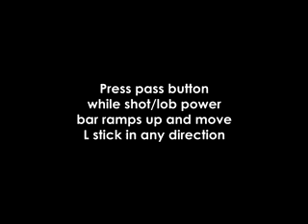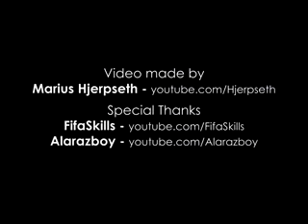Best celebration ever in football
yah We have Lot Of more at webmotors mini cooper vespa acura auto parts bakugan greyhound bus audi tt scion limousine audi a6 marc Jacobs baby clothes Hanes children's clothing kids shoes children's shoes true religion skinny jeans Vingino Baggy Sweatpants Jeans maternity jeans asics stickers quiznos fred perry t shirt ghillie suit women's suits tracksuits ghillie men's suits hosenanzug white suit women's business suits formal shirts jewellery beads rings schmuck invicta cufflinks gemstones silver jewelry fashion jewelry mortgage calculator spyware dreamweaver windows xp windows media player 11 feng shui adware antispyware loan calculator google pack panda antivirus spyware removal photoshop cs3 google sketchup antivirus 2009 malware google apps photoshop cs2 google tool bar indesign google browser antivirus xp 2008 antivirus microsoft publisher adobe reader 8 colocation microsoft project windows server 2008 ftp server internet security barra google adobe reader 9 windows media center pc tools adobe photoshop cs3 photo editing antivirus 2008 lightroom google输入法 amortization sql server 2005 windows home server ftp client ms project payroll vista ultimate amortization calculator photoshop cs4 driver update canon printer drivers belkin drivers printer drivers ethernet driver windows drivers xp drivers dreamweaver windows media player 11 feng shui photoshop cs3 photoshop cs2 indesign microsoft publisher adobe reader 8 adobe reader 9 windows media center adobe photoshop cs3 photo editing lightroom photoshop cs4 iphoto adobe cs3 montage photo dreamweaver 8 editar fotos adobe lightroom adobe photoshop cs2 adobe indesign macromedia dreamweaver acrobat reader 8 microsoft frontpage adobe cs4 livestream convert wma to mp3 dreamweaver cs3 google earth 2008 multimedia audio controller fengshui adobe 8 bilder bearbeiten adobe reader 7 acrobat reader 9 zune software adobe dreamweaver pdf maker adobe photoshop elements pagemaker acrobat distiller coffeecup adobe photoshop 7.0 descargar adobe adobe reader 7.0 acrobat 8 adobe acrobat professional adobe fonts xp fonts iphoto fotoritocco photo editing adobe cs3 photoshop cs3 lightroom adobe fonts livestream wondershare video edit bedding blu ray reisen guitar hero mp3 players militaria guitars bücher sheet music subwoofer tecktonik psp games